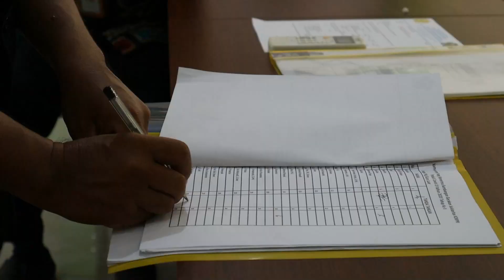Solidaritas Korpri UPT Kementan Peduli Masyarakat Tahap 2 #2020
Aksi mendukung pemerintah dalam menanggulangi Covid-19, Kementerian Pertanian RI dibantu oleh Badan Penyuluhan dan Pengembangan Sumber Daya Manusia Pertanian (BPPSDMP) sebagai Eselon I yang menaungi seluruh Unit Pelaksana Teknis (UPT) bidang SDM Pertanian mengadakan program Solidaritas KORPRI Kementerian Pertanian Peduli Covid-19.

SMK-PP Negeri Banjarbaru yang merupakan salah satu UPT dibawah naungan BPPSDMP kembali menggelar aksi ini pada Jumat (15/5).

Kepala Sub Bagian Tata Usaha SMK-PP Negeri Banjarbaru, Isnanto menjelaskan bahwa kegiatan ini merupakan tindak lanjut dari surat ketua dewan pengurus KORPRI untuk pelaksanaan kegiatan ini.

Seperti apa pelaksanaan solidaritas korpri SMK-PP N Banjarbaru terhadap wargas sekitar sekolah, Yuks, tonton videonya.(wd)

Video & Editor:  M. Noor TM
Sinopsis:  Willy. D